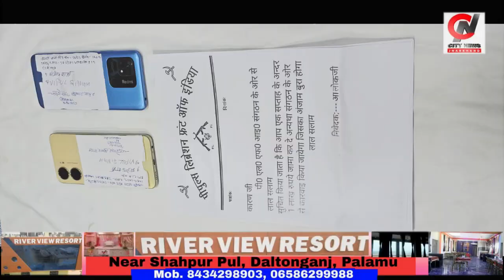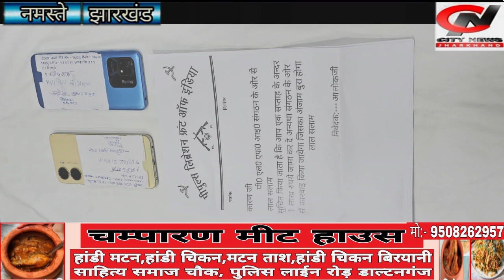21 कांडों में वांछित पीएलएफआई का एरिया कमांडर आलोक यादव उर्फ चंद्रशेखर यादव गिरफ्तार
रांची से सोमू गुप्ता की रिपोर्ट